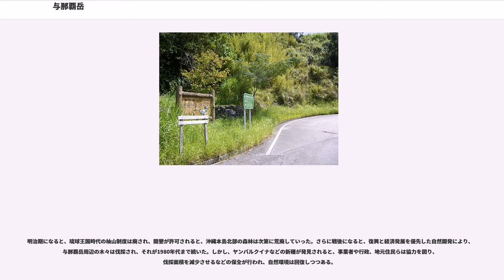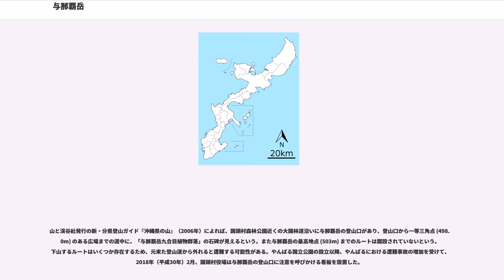与那覇岳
与那覇岳（よなはだけ）は、沖縄県国頭郡国頭村に位置する、標高503mの山で、沖縄本島の最高峰である。

山頂域は国の天然記念物「与那覇岳天然保護区域」に指定され、ノグチゲラやヤンバルクイナなどの貴重な動物が生息している。やんばる国立公園に指定され、世界自然遺産の候補地である「奄美大島、徳之島、沖縄島北部、西表島」の推薦区域にも含まれている。

沖縄本島北部の国頭山地に属し、沖縄県国頭郡国頭村に位置する。国頭村奥間（おくま）地区と比地（ひじ）地区の東方にあり、奥間地区から東へ約4.5kmに位置する。標高は503mで、沖縄本島の最高峰である。また沖縄県内では石垣島の於茂登岳（標高526m）に次ぐ第2位の高さで、沖縄県内で標高500m以上の山は、この2つのみである。山頂東側には、北部訓練場が位置する。

山頂付近は侵食による谷の発達が十分でなく、西側はなだらかな長い斜面を有するが、北・南・東側は西側と比較して傾斜は大きい。また頂上から南側にかけて平坦な尾根が続き、南方に位置する伊湯岳と山稜が連なる。地質は中生代から古第三紀にかけての砂岩・片岩・千枚岩などで構成される名護層である。

与那覇岳一帯は沖縄県で最も降水量が多く、年間降水量は約3,000mmと、沖縄県平均の約1.5倍である。そのため、周辺は雲や霧に覆われることが多い。与那覇岳南西の麓を源に発した比地川は北西に流れ、北西の麓から発する奥間川と合流し、東シナ海へ流出する。麓東側から床（とく）川が流れ、安波（あは）川の中流部と合流し、太平洋へ注がれる。

植生はイタジイを主体とし、沖縄本島におけるシイ林の標識地として価値があり、ウラジロガシも自生している。雨量の多い地域であるため雲霧林が発達している。1957年（昭和32年）の調査報告書には、104科378種12亜種4品種の植物の分布が記録され、特に蘚苔類（68種）やシダ類（100種）、ラン科（27種）などの着生植物が多いことが挙げられる。

動物は天然記念物のノグチゲラ、ヤンバルクイナなどを含めた陸上脊椎動物は37科74種で、また計3,000種以上の昆虫類やクモ類、ムカデ類、ヤスデ類などが生息しているといわれている。ヤンバルクイナは、1981年（昭和56年）6月28日に幼鳥1羽が、翌月の7月4日に成鳥1羽が、与那覇岳麓の標高約200mの畜舎付近の谷間に、山階鳥類研究所の研究員が仕掛けた罠で捕獲された。これら捕獲された個体を調査・測定した結果、クイナ属の新種と判明、翌年の1982年（昭和57年）1月に「ヤンバルクイナ」と命名され、同年12月に国指定天然記念物となった。

1956年（昭和31年）10月19日に、琉球政府指定天然記念物として「国頭村与那覇岳九合目以上の植物群落」が指定され、その後の1972年（昭和47年）5月15日には、国指定天然記念物（天然保護区域）として「与那覇岳天然保護区域」となった。当区域は与那覇岳を中心とした標高450m以上の6,517haの地域で、貴重な動植物を保護する目的で設立された。

与那覇岳は1965年（昭和40年）10月1日に「沖縄海岸政府立公園」に指定、1972年（昭和47年）5月15日に日本復帰に伴い、当政府立公園は「沖縄海岸国定公園」となった。そして、2016年（平成28年）9月15日に新設された「やんばる国立公園」に編入され、また世界自然遺産候補「奄美大島、徳之島、沖縄島北部、西表島」の推薦区域に含まれている。

沖縄県により「与那覇岳鳥獣保護区」として、面積666haが指定されている。

与那覇岳は「ユナハダキ」とも呼ばれる。後の第二尚氏王統の初代・尚円王となる金丸は、伊是名島で迫害を受け、沖縄本島に脱出した際、首里へ赴く途中で奥間の鍛冶屋に助けられ、与那覇岳のインツキ屋取に匿われたという伝説がある。奥間の鍛冶屋は、猪狩りを口実にして、金丸に食料を届け、その後金丸が王位に就いた際、その鍛冶屋の次男を国頭間切の総地頭に任命したという。しかし、この金丸の伝説は中山世鑑・中山世譜・球陽といった正史には記されておらず、粉飾されたものと思われる。与那覇岳西側の8合目にある長尾山を謡った木遣歌の歌碑を奥間地区に建立した。

琉球王国時代から1916年（大正5年）の陸地測量部による測量が行われるまで、本部半島の嘉津宇岳（標高452m）が沖縄本島の最高峰と思われていた。目崎茂和によれば、与那覇岳が注目されなかった理由として、起伏の乏しい高原のような山で、近くの集落...